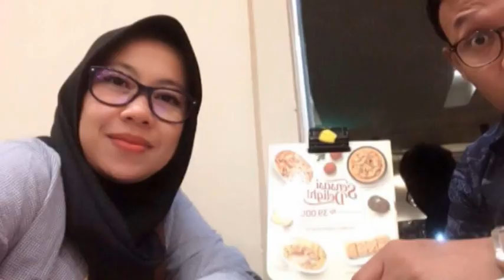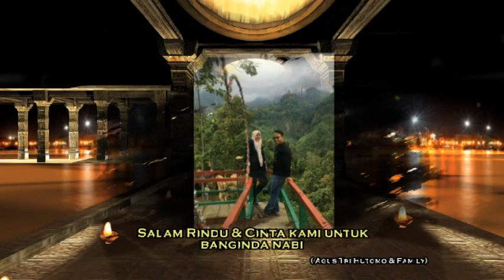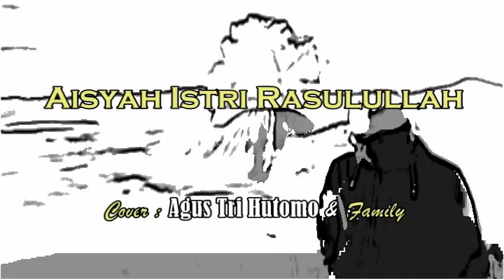BAIT - BAIT CINTA UNTUK SANG NABI : - Aisyah Istri Rasulullah - Cover : Agus Tri Hutomo & Family